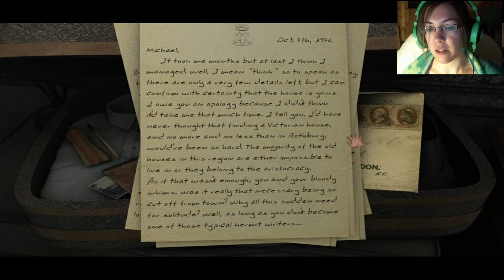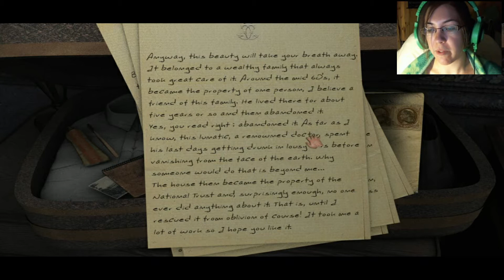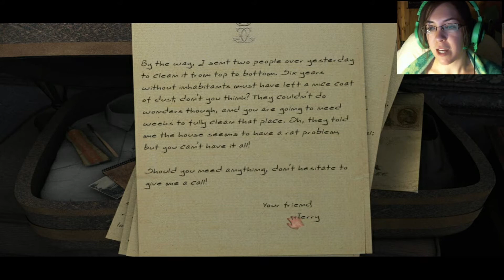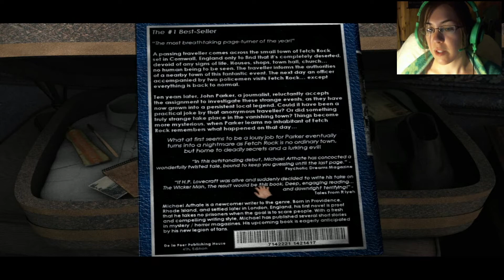KatFTWynn: Scratches: Director's Cut ~Part 5~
FINALLY MAKING PROGRESS!!! PHONE CALLS AND SUITCASES! :D